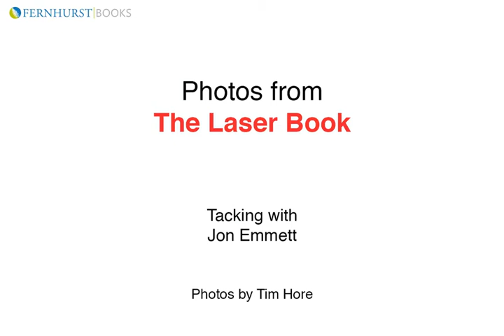Tacking with Jon Emmett